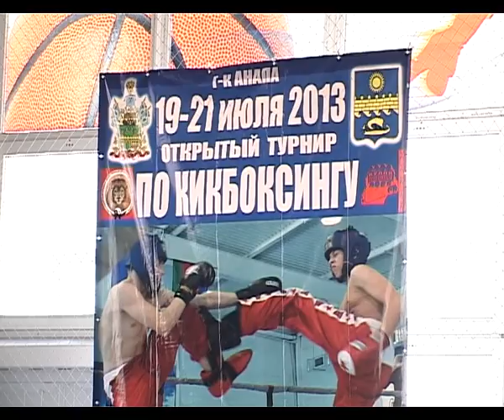В Анапу побороться на ринге съехались спортсмены из Краснодарского края